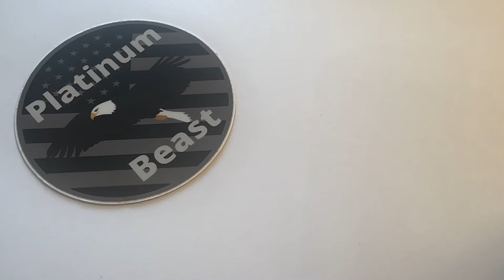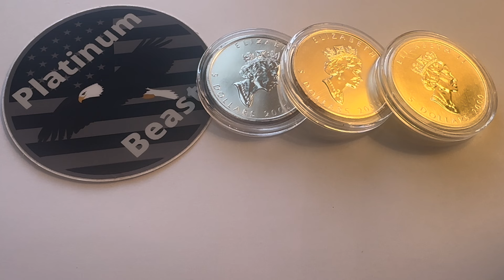Why Some People Decide To Quit Stacking Precious Metal Bullion!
Today I will be discussing why some people just aint cut out to make it through the long haul of stacking!